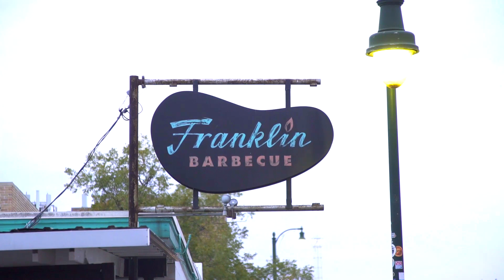FRANKLIN BARBECUE VISIT BY THE BEEFY BOYS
While we were in Texas for the world food championships we couldnt resist travelling to Austin to check out the worlds best BBQ joint, FRANKLIN BARBECUE. We certainly were not disappointed !